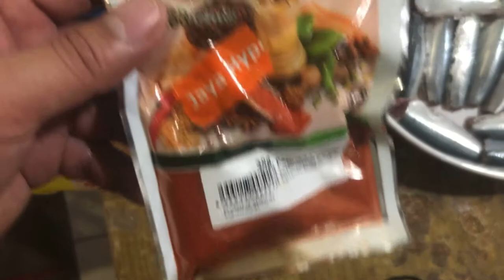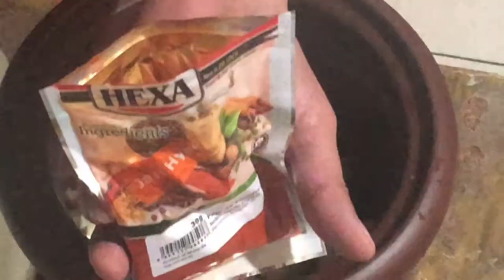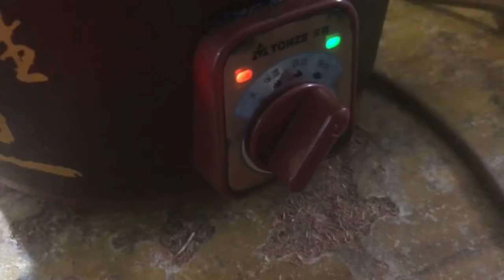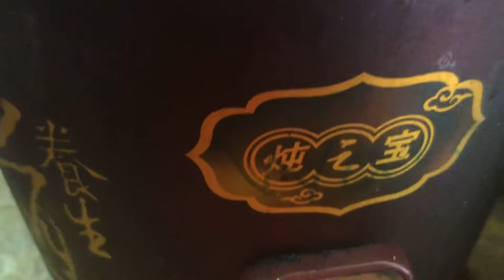Spanish Sardines sa SLOW COOKER | Paano Ginawa?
my own version of spanish sardines using slow cooker